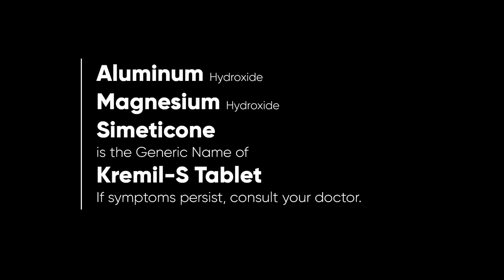Kremil-S Tablet Radio Ad 2023 22s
Ito po ang 2023 Radio Ad ng Kremil-S, ang antacid brand ng Unilab.

DRPS Two 3206: Kremil-S Tablet Radio Ad 2023 22s